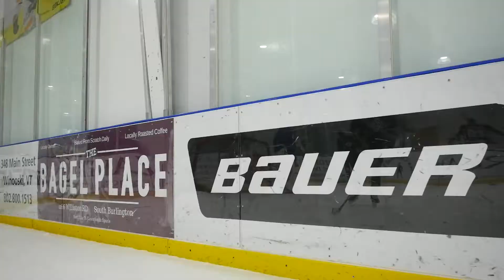Elev802 Goalie Session with Coach Jeff Hill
Elev802 goalie training sessions are every Sunday! Coach Jeff Hill analyzes the technical abilities of each individual. His coaching style is advance and observant, “I will never change the way sombody plays, I’ll try to find the strengths and weaknesses within their game then taylor skill sessions to what the client needs.”